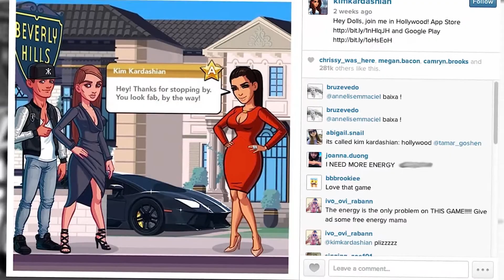Kim Kardashian To Make A Mere $85 Million On New Video Game App | Splash News TV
Turns out Kim Kardashian isn't going to make $200 million dollars on her new video game app after all... just a mere $85 million.